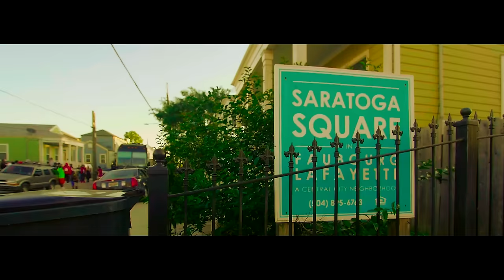Birdman - Respek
For the single, "Respek".

Official music video by Birdman performing Respek. 2016 Cash Money Records Inc.